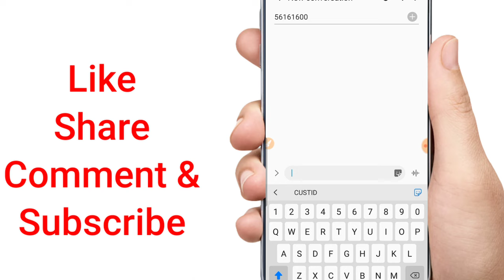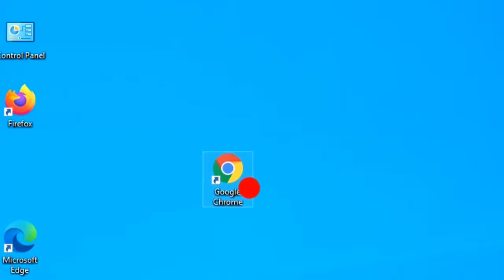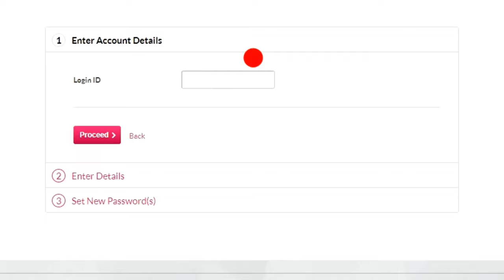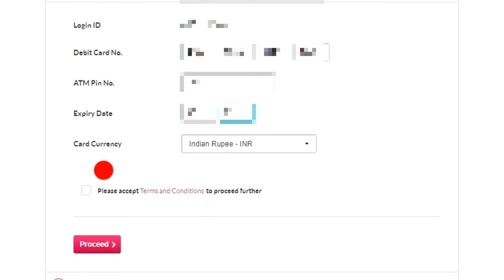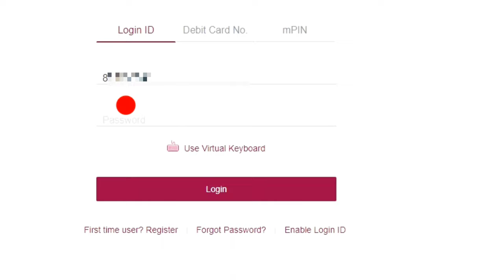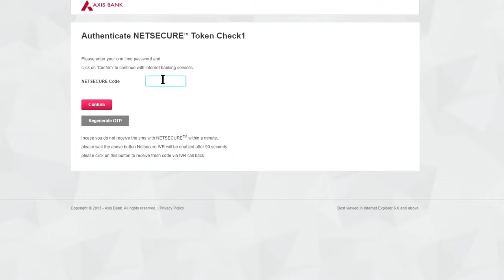AXIS Bank ka customer id kaise pata kare || How to know axis bank customer id online,@SSM Smart Tech